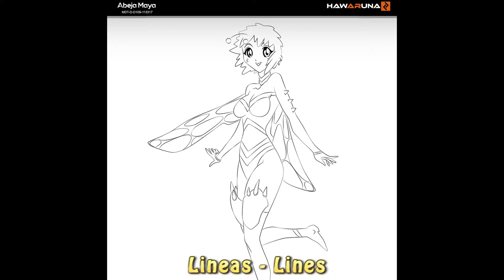Maya the honey bee - La abeja Maya - Painting Process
Fases del proceso de pintado
Phases - painting process